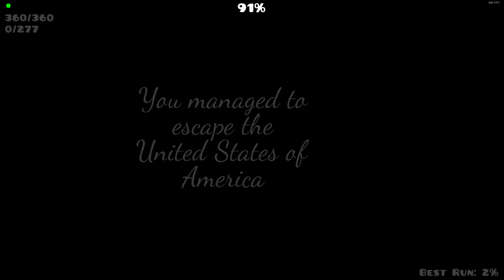miami's peak verification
i exist